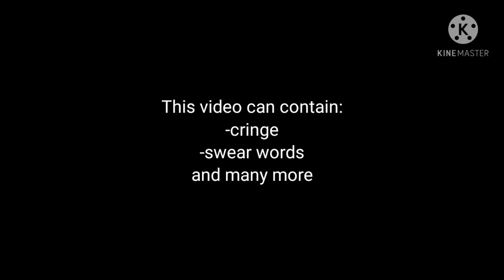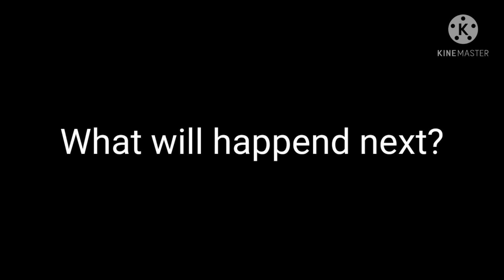Soviet and his friends meet MHA/BNHA (my AU) | 3/?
Huro said I won't add an Easter egg
guess who's laughing now? : )

Also the music at the end is Halo theme song